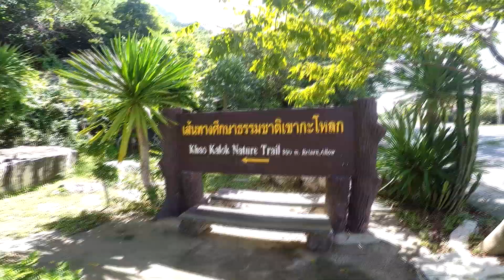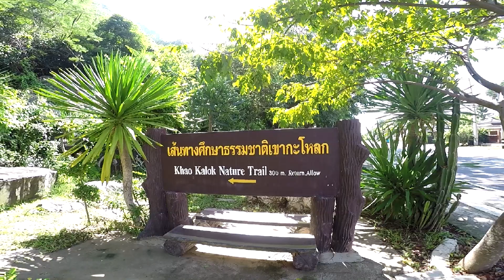Khao Kalok Nature Trail - Hike Up To View Point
Hike up to Khao Kalok Nature Trail Viewpoint.

Timestamps:
Arrive at viewpoint 2:14